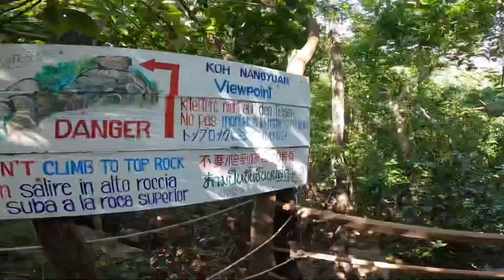Boat tour with ‘We Travel’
Snorkeltour Koh Tao met We Travel